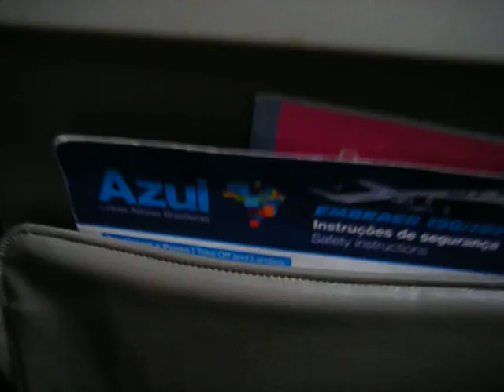Superb bird view of Curitiba, Paraná, Brazil, from a Azul flight the 28 Dec 2012